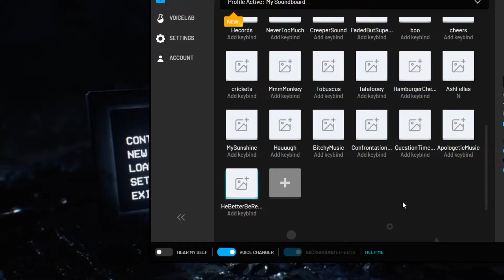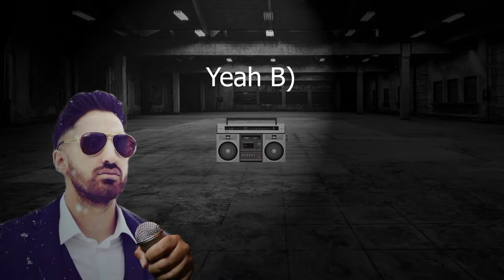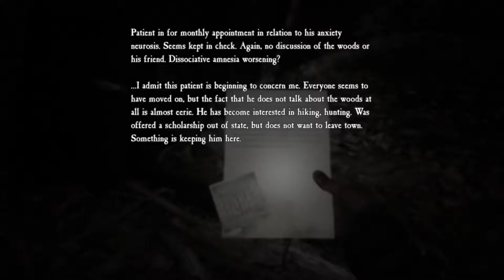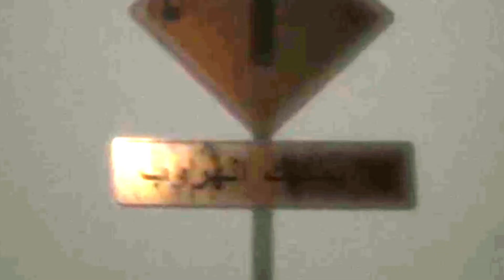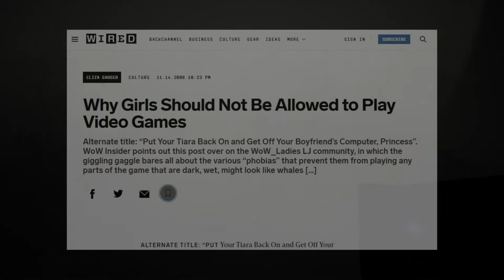The Council Plays: BLAIR WITCH! [FINALE]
In a final bumper episode we reach the buki house and uncover the truth about the Tony Blair Witch. Put your feet up and check out the video for some epic jokes and pranks and funny moments